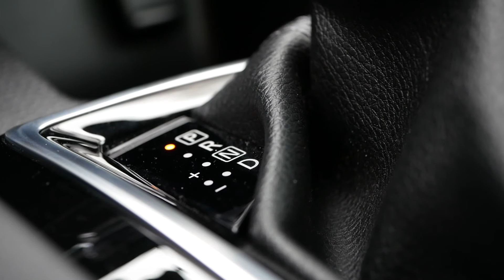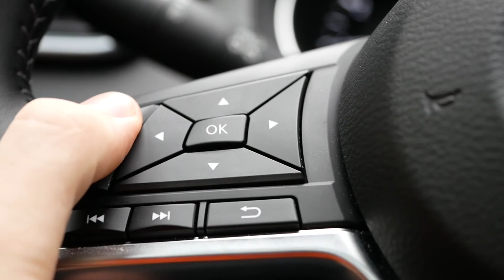Nissan Qashqai testat de 99Vehicles